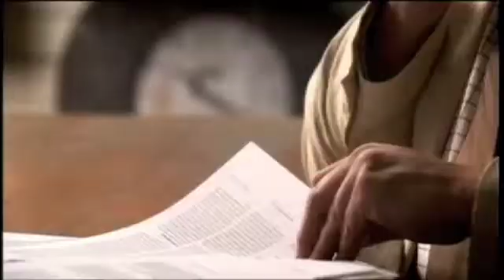Horizon. bodyclock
out takes from BBC's horizon episode on the bodyclock